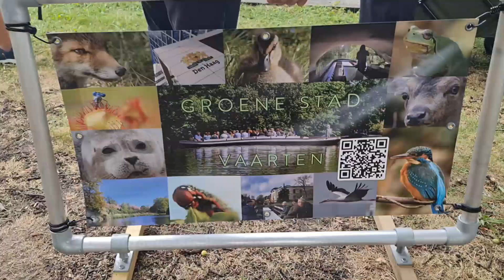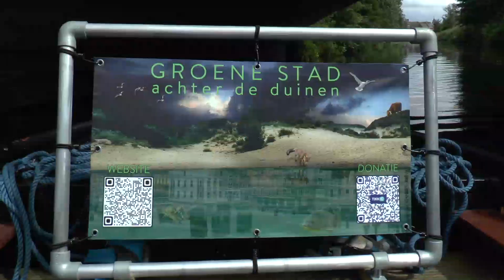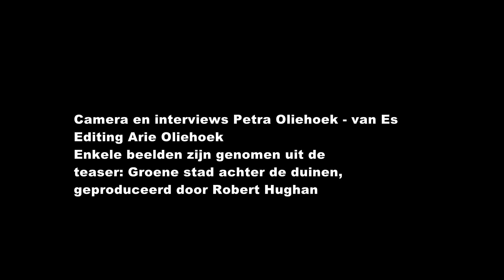Groene stad achter de duinen